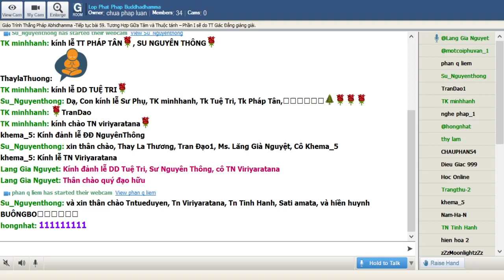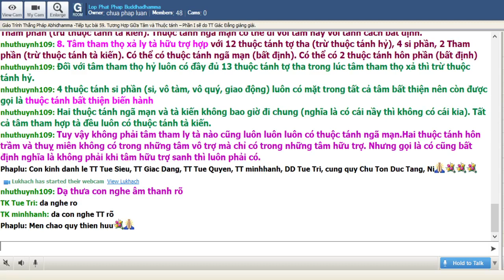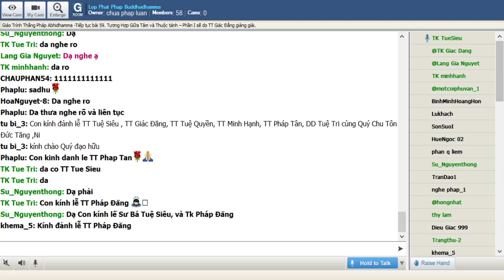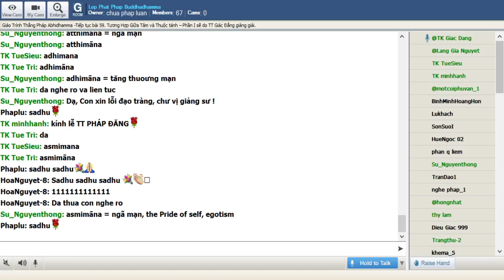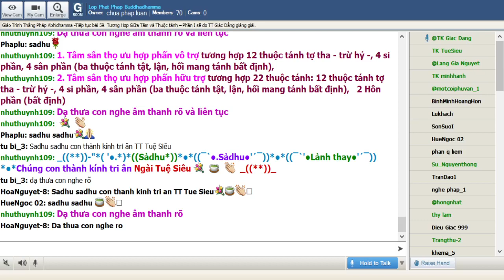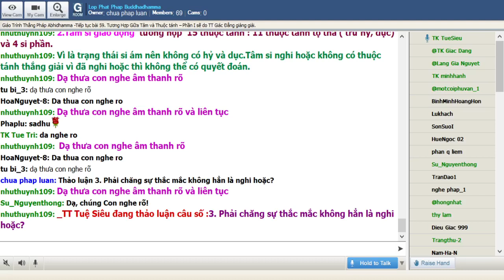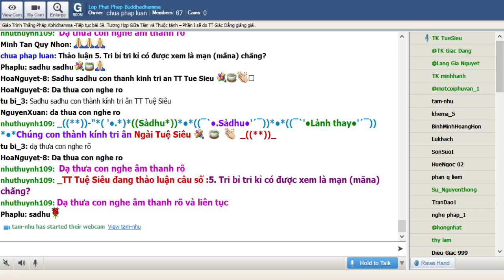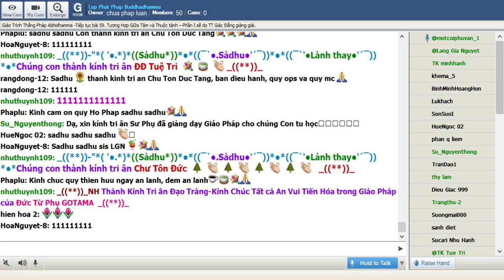24-01-2021. ABHIDHAMMA-THẮNG PHÁP_Lop Phat Phap Buddhadhamma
Lop Phat Phap Buddhadhamma Chủ Nhật Jan 24-2021.Giáo Trình Thắng Pháp Abhidhamma -Tỳ Kheo Giác Đẳng biên soạn.Tiếp tục bài 59. Tương Hợp Giữa Tâm và Thuộc tánh – Phần I sẽ do TT Giác Đẳng giảng giải.

@@@ 59. Tương Hợp Giữa Tâm và Thuộc tánh – Phần I

(lưu ý: phần nầy sẽ được giảng trong nhiều bài học)

Một trong những điều rất quan trọng trong việc học Thắng Pháp Abhidhamma là hiểu rõ sự tương hợp của tâm và các thuộc tánh. Người học không những chỉ nên nhớ những con số mà còn hiểu rõ lý do tại sao có và không có. Đây của là đặc điểm mà Thắng Pháp mang lại cho người học.

PHẦN I. TƯƠNG HỢP TÂM ĐỐI VỚI THUỘC TÁNH

TÂM

THUỘC TÁNH

CHÚ THÍCH

Ngũ song thức

7 thuộc tánh tợ tha biến hành

Mặc dù trên bình diện rộng thì nhãn thức, nhĩ thức, tỷ thức, thiệt thức, thân thức được nói rất nhiều (…) nhưng trên phương diện vĩ mô đây là những tâm biết cảnh sơ khởi và muội lược nhất nên chỉ có 7 thuộc tánh tợ tha biến hành

Tâm tiếp nhận

10 thuộc tánh tợ tha tương hợp (trừ cần, hỷ, dục).

Đây là loại tâm cơ năng không giới hạn bởi sự nhận biết cảnh sơ khởi như ngũ song thức nhưng cũng chưa mang chức năng sâu sắc như các tâm xử lý do vậy không có các thuộc tánh cần, hỷ, dục.

Tâm quan sát

A) Tâm quan sát thọ xả: có 10 thuộc tánh tợ tha tương hợp (trừ cần, hỷ, dục).

B) Tâm quan sát thọ hỷ: có 11 thuộc tánh tợ tha tương hợp (trừ cần, dục).

Một thứ tâm cơ năng. Nhưng khi “cảnh rất tốt” hiện khởi có thuộc tánh hỷ.

Tâm khai ngũ môn

Có 10 thuộc tánh tợ tha (trừ cần, hỷ, dục)

Một thứ tâm cơ năng với những thuộc tánh căn bản

Tâm khai ý môn

Có 11 thuộc tánh tợ tha (trừ hỷ, dục)

Một thứ tâm cơ năng với những thuộc tánh căn bản nhưng hoàn toàn thuộc nội tại nên có thuộc tánh cần.

Tâm sanh tiếu

Có 12 thuộc tánh tợ tha tương hợp (trừ dục)

Tâm là việc cười “bản năng” cho chư vị ứng cúng thinh văn nên vẫn không tinh tế nên không có thuộc tánh dục.

Tâm tham

 Có 22 thuộc tánh tương hợp (13 thuộc tánh tợ tha, 4 si phần, 3 Tham phần, 2 Hôn phần) (những tâm tham hợp tà trừ ra ngã mạn, những tâm ly tà thì trừ ra tà kiến, những tâm tham vô trợ trừ 2 hôn phần).

Tâm sân

Có 22 thuộc tánh tương hợp: 12 thuộc tánh tợ tha - trừ hỷ - , 4 si phần, 4 sân phần  , 2 Hôn phần; tâm sân vô trợ trừ 2 hôn phần

Tâm si

A) Tâm si hoài nghi có 15 Thuộc tánh tương hợp: 10 thuộc tánh tợ tha (trừ thắng giải, hỷ, dục) 4 si phần, 1 si hoài nghi.

B) Tâm si phóng dật có 15 thuộc tánh; 11 thuộc tánh tợ tha ( trừ hỷ, dục) và 4 si phần.

Tâm Thiện dục giới

Có 38 thuộc tánh: (13 tợ tha, 25 Tịnh hảo) (những tâm thọ xả trừ hỷ, những tâm ly trí trừ trí).

Tâm quả dục giới tịnh hảo

Có 33 thuộc tánh tương hợp: 13 tợ tha, 20 Tịnh hảo (trừ giới phần và vô lượng phần)

Tâm duy tác dục giới tịnh hảo

Có 35 thuộc tánh tâm tương hợp (trừ giới phần)

Tâm thiện sắc giới

Có 35 thuộc tánh tương hợp: (trừ giới phần) (Nhị thiền trừ tầm, Tam thiền trừ tầm, tứ. Tứ thiền trừ tầm, tứ, hỷ. Ngũ thiền trừ tầm, tứ, hỷ, lạc).

Tâm quả sắc giới

Có 35 thuộc tánh tương hợp: 13 Tợ tha, 22 Tịnh hảo (trừ giới phần) (Tâm quả Nhị thiền không có tầm, Tâm quả Tam thiền không có tầm, tứ. Tâm quả Tứ thiền không có tầm, tứ, hỷ. Tâm quả Ngũ thiền không có tầm, tứ, hỷ, lạc và vô lượng phần).

Tâm duy tác sắc giới

Có 35 thuộc tánh tương hợp 13 tợ tha, 22 tịnh hảo (trừ giới phần). Những bậc thiền cao cũng bớt các chi thiền thô, như tâm Thiện và Quả Sắc giới.

Tâm thiện vô sắc giới

Có 30 thuộc tánh tương hợp: 10 thuộc tánh tợ tha, (trừ tầm, tứ, hỷ), 20 thuộc tánh tịnh hảo (trừ giới phần, vô lượng phần).

Tâm quả vô sắc giới

Có 30 thuộc tánh tương hợp: 10 thuộc tánh tợ tha, (trừ tầm, tứ, hỷ), 20 thuộc tánh Tịnh hảo (trừ giới phần và vô lượng phần).

Tâm duy tác vô sắc giới

Tâm sơ đạo, nhị đạo, tam đạo, tứ đạo

 Có 36 thuộc tánh tương hợp: 13 thuộc tánh tợ tha, 23 thuộc tánh Tịnh hảo (trừ vô lượng phần)

Tâm sơ quả, nhị quả, tâm quả, tứ quả